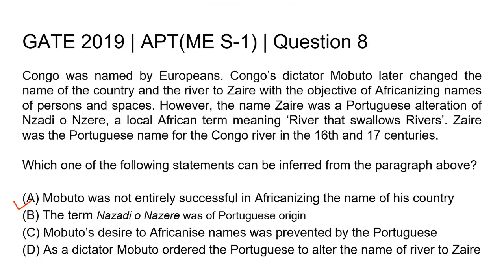Q8 APT ME 2019 S1